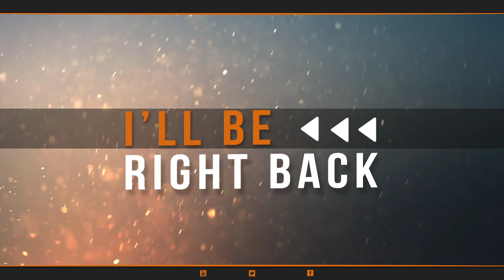Side Quest Round-Up & Lore Talk (Part 2) - Horizon: Zero Dawn, pt.6 CW: blood, violence, war crimes,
Part 2 out of 2 from our 09-21-21 stream. We see the quest A Daughter's Vengeance; to its conclusion, as well as making a tremendous discovery at King's Peak.

Follow Vince on Twitter: @DichotomusPrime